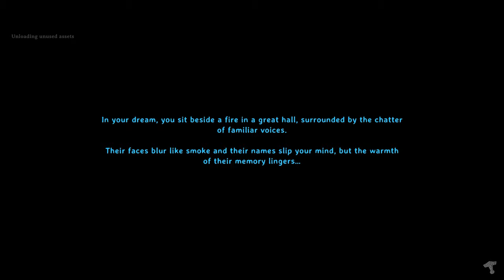Valheim Hardcore Permadeath (Part 5)